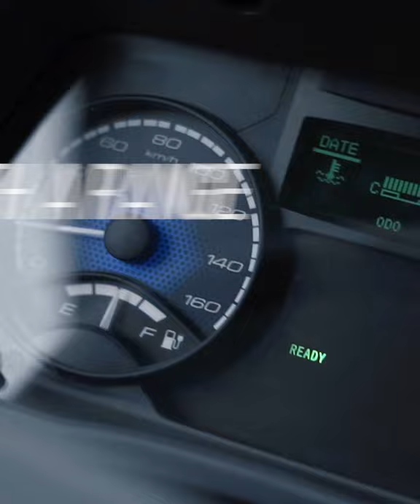First Fuso eCanter in Switzerland (2021)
Daimler Trucks' first all-electric truck in small series production, is now conquering another European truck market. The delivery of three FUSO eCanter trucks to Camion Transport AG marks the beginning of a new chapter of ecological logistics in Switzerland.